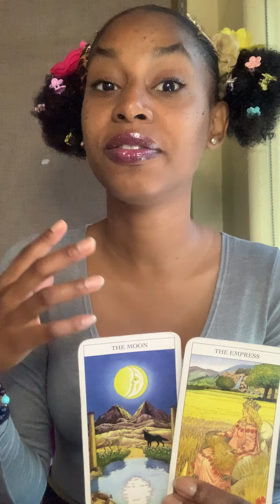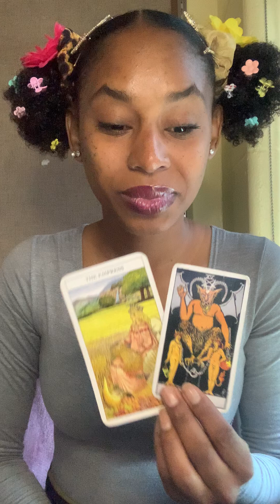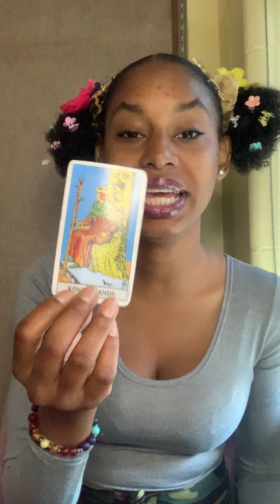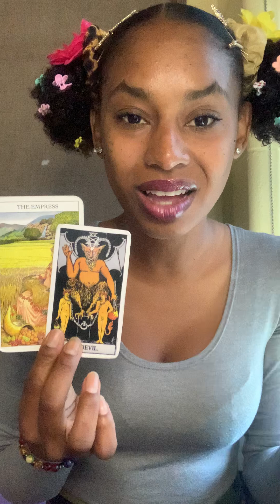🔴 Leo ♌ Tarot Reading | Zodiac Sign " Do You Choose The Live Of Curiosity Or The Life Of Family?"